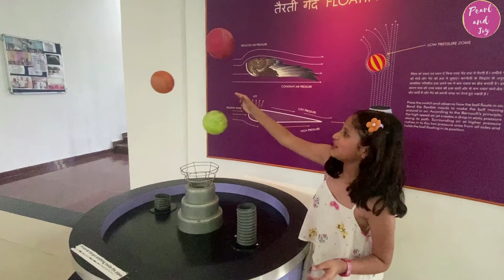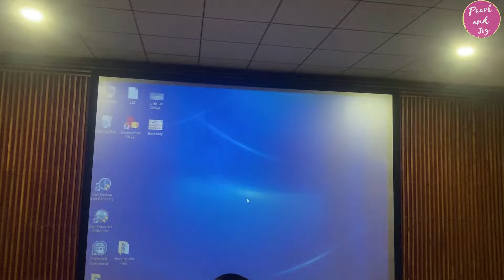Science City Dehradun | विज्ञान धाम देहरादून | Regional Science Center | Forest Research Institute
💗Make your comment on my video.